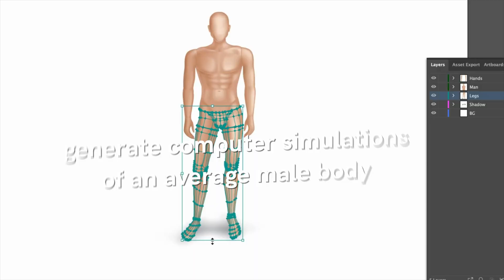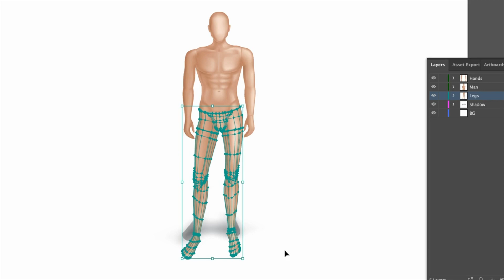Science FINALLY REVEALED: What Women Find Most Physically Attractive In A Man?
What exactly about a man is attractive to women?

A new study has revealed that women care more about the basics, not the shiny stuff. And it’s probably not what you think. It’s all about the length of...  well, watch the video!

So, what do women find attractive in men?
Watch the video and comment with what you think about it!